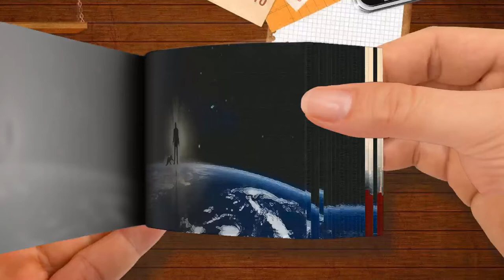Flip Book | Heropanti - Tiger Shroff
🌈 Nadiadwala Grandson Entertainment (NGE) is known for its family entertaining blockbuster films like Kick, Judwaa2, Judwaa, the Housefull franchise, 2 States, Baaghi and Dishoom. The production house owned by Sajid Nadiadwala has also delivered films like Highway, Tamasha, Heropanti, Heyy Babyy, Mujhse Shaadi Karogi, Har Dil Jo Pyar Karega, Jeet and many more.
Hello everyone. I'm 😽Flip Book NadiadwalaGrandson😽 Welcome to my latest video. Thank you for your support.
Thanks! 💖💖💖💖💖